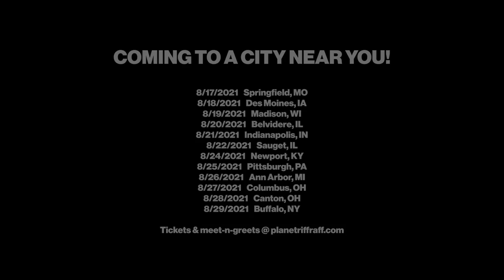RiFF RAFF Presents Dale Dan Tony SHOOTY HOOPS Starring Dan Gross Volume 1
We don’t have episodes .. we TURN UP THE VOLUME
Star Athlete Of The Week: ⭐️ @DanGross44

⭐️ GFUEL.com
⭐️ The MPL App

Don't Forget To Download The MPL App Now $5 Sign-Up Bonus

Play From Our Best Collection Of 9 Games Like Solitaire,
Bingo, Fruit Chop and Bowling. More Games Releasing This Week!

18 + only; T&C apply.

YaY!